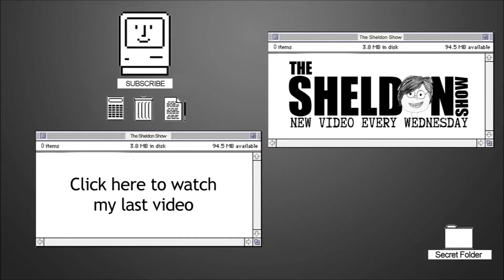ACTING LESSON: MAKING COOL FACES